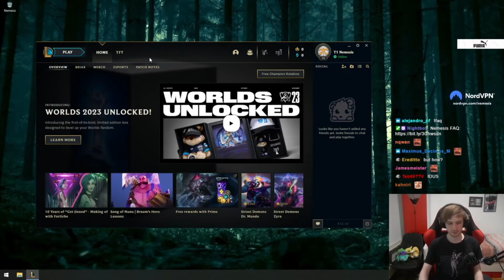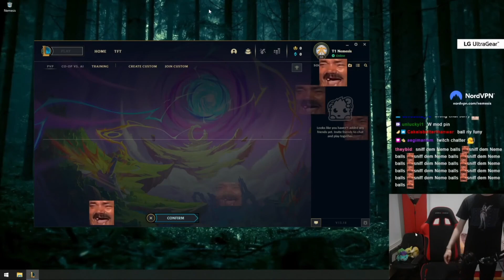LS jungle where not to farm when baron up